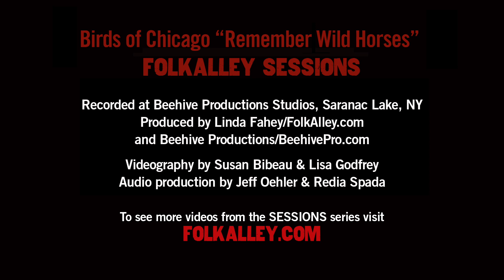Folk Alley Sessions: Birds of Chicago - "Remember Wild Horses"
Folk Alley Sessions: Birds of Chicago perform "Remember Wild Horses" from their 2016 album, 'Real Midnight'

Allison Russell - vocals, clarinet
JT Nero - acoustic guitar, vocals
Joel Schwartz - electric guitar
Chris Merrill - bass

Recorded in Beehive Productions Studio in Saranac Lake, NY in January, 2016